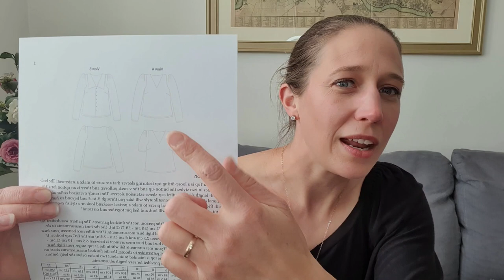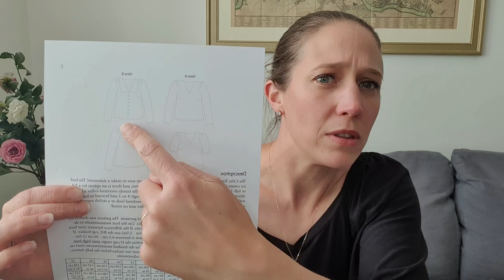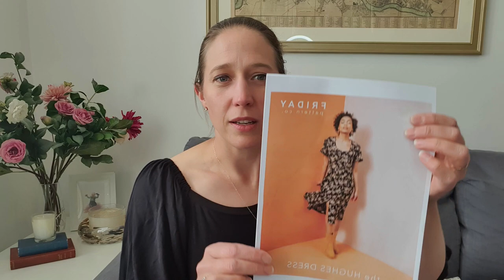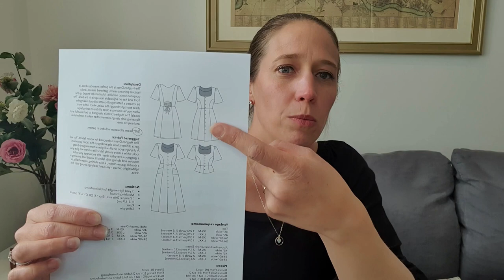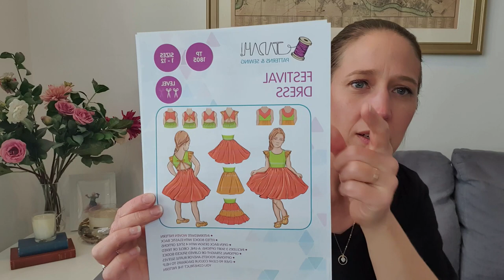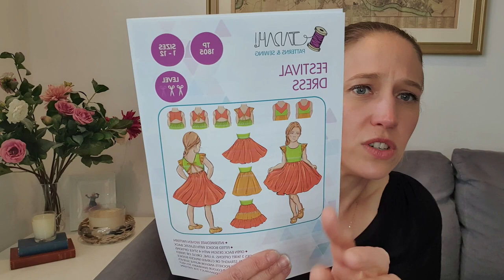What I made in April 2021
In this video I am sharing all the things I made in April for me and my children. I hope you enjoy it!
I have included timestamps and links below to things I mentioned in the video.

0:00 - Intro

0:31 - Adrienne Blouse, Friday Pattern Company

3:22 - Celia Blouse, Coffee and Thread
Fabric from The Village Haberdashery seems to be out of stock. They have a similar swiss dot cotton available

7:40 - Kielo Wrap Dress, Named Clothing
Fabric from a Sew Hayley Jane subscription box. More details about the boxes can be found

10:42 - Hughes Dress, Friday Pattern Company

17:57 - Girl’s Festival Dress, Tadah Patterns

21:32 - Boys’ Mandarin Collar Shirts, Burda Patterns Burda Style | Boys' Shirt with Mandarin Collar 5/2010#145
Cotton shirting fabric from Minerva Crafts and Cotton Shirting Fabric Blue & Red | 1176301 | Minerva

25:49 – Outro

If you would like to, please follow along on my sewing journey on Instagram.

Have a wonderful week and I hope to see you all again soon.